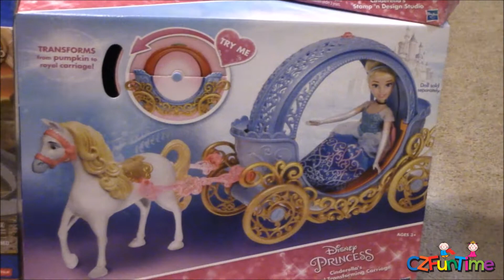Thomas & Friends Thomas' Fossil Run Train Set Disney Princess Cinderella Transforming Carriage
This Thomas set comes with Thomas and Timothy engines.  Thomas will haul the fossils from pit to the museum but watch out for the boulder!
Cinderella is getting ready for the ball.  She makes her pretty dress with the sewing machine and decorates it with shiny jewels.  Then off to the ball in this carriage that transforms from a pumpkin to a beautiful carriage.